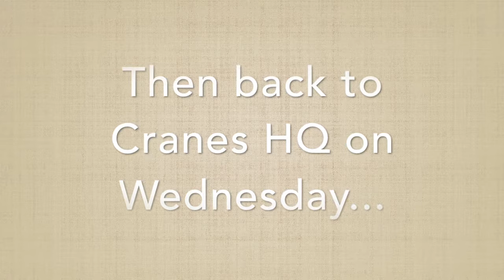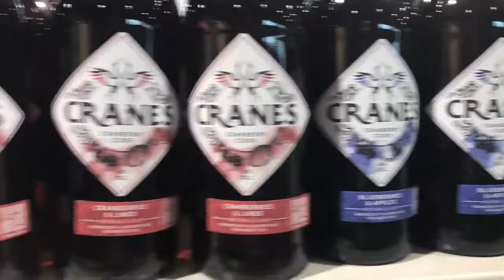EVENTS, ORDERS AND A NEW STOCKIST | Cranes Vlog - Episode 002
This week was rather varied, as normal. We started the week with Daniel being at Costco in Leicester, whilst Ben headed down to the Speciality Fine Food Fair at Olympia, London. Daniel started a new batch of liqueur, our new branded pint glasses got delivered, we had lots of orders to fulfil AND we saw our products on the shelves in a new stockist! It's all great fun!

We hope you're starting to get a sense of what really goes on here at Cranes HQ. Make sure you tune in next week as it's set to be a great one, as we have the final of our Cocktail Competition coming up!

Is there anything you'd like to see more of? Do you have any questions for us?

Ben & Dan